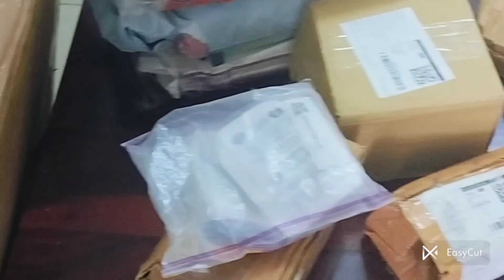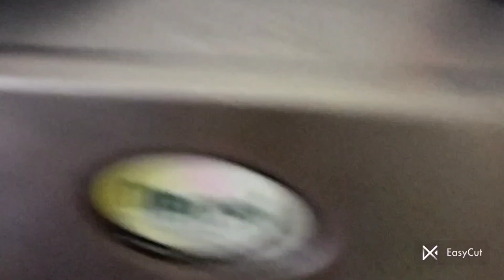MEESHO RANDOM FINDS FOR HOME DECORATION